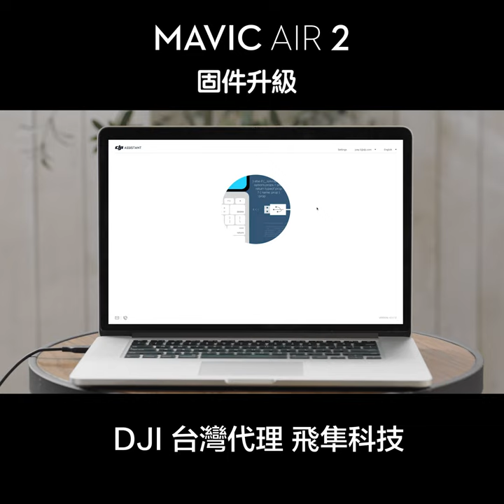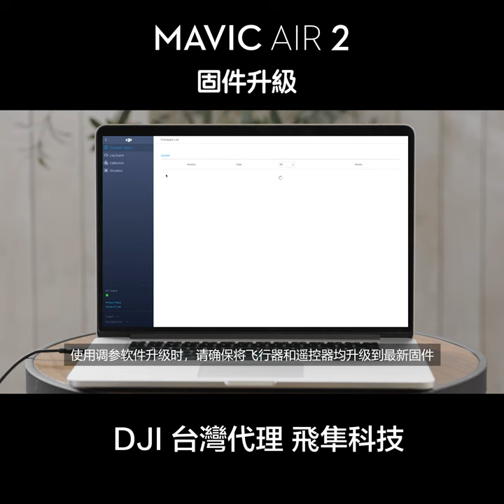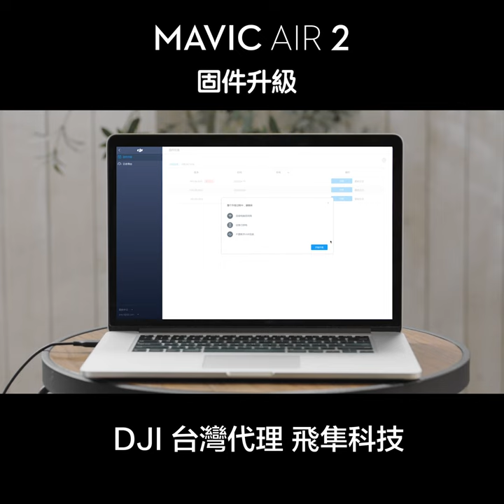DJI Mavic Air 2 固件升級教學